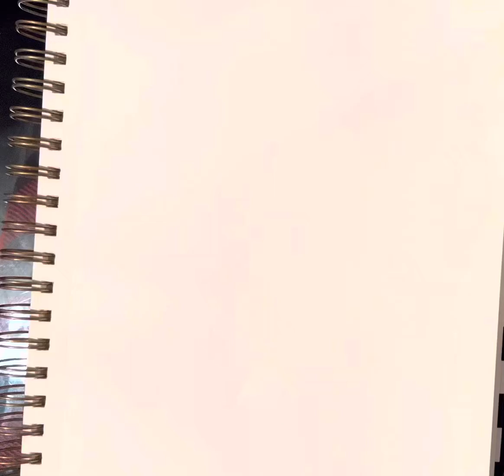simple easy eye drawing | step by step for beginners